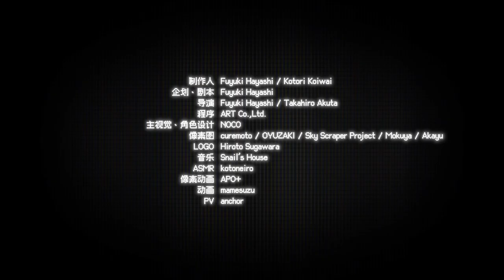《兽娘红茶馆》 Teaser Trailer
在这个世界里，兽耳的存在再平常不过了。
玩家将经营一家红茶馆，调制风味茶饮，阅读充满“卡哇伊”要素的故事。
在这世上若想活得像个人样，决不能缺少甜美的饮茶时光和一些“卡哇伊”的慰藉。
在悠扬的旋律之中，让我们可爱到最后一刻，努力保住为人的尊严吧！

然而——人生总有时限。幸福一旦退去，哀伤便一览无余。
造访红茶馆的兽耳顾客们在这里得到治愈，得到救赎，得到充满卡哇伊的片刻休憩。
他们的人生，又将迎来怎样的终局？

请用您的双眼来见证这一切吧。

☕产品简介
游戏种类：兽耳红茶馆ASMR冒险游戏
游戏人数：1人
支持语言：日语/英语/繁体中文/简体中文
游戏平台：Steam
出品：Studio Lalala

☕Music
「KAWAII Moratorium　～ Nyanyanyanyanyanyanya! ～」
改编：Snail’s House
作词： Kotori Koiwai
演唱：Kotori Koiwai

原曲:：「Nyanyanyanyanyanyanya!」
作曲&作词：daniwell

☕工作人员
策划：Fuyuki Hayashi／Kotori Koiwai
企划・剧本：Fuyuki Hayashi
导演：Fuyuki Hayashi／Takahiro Akuta
程序：ART Co.,Ltd.
主要美术设计・角色设计：NOCO
像素风格设计：Curemoto／Oyuzaki／Sky Scraper Project／Mokuya／Akayu
商标：Hiroto Sugahara
ASMR：Kotoneiro
像素动画制作：APO+
动画制作：Mamesuzu
PV：anchor

☕Studio Lalala 官方X（原Twitter）